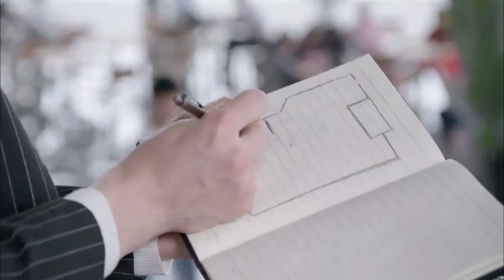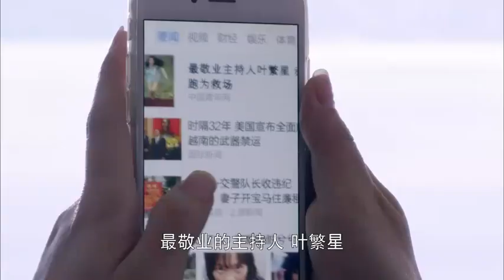李寶英錄制節目的時候,因爲沒有稿子,對著工作人員亂發脾氣，葉繁星光著腳跑把稿子送到了李寶英手裏，葉繁星讓傅夏去熟悉辦公環境，讓他壹下午的時間畫出3棟樓的平面設計圖